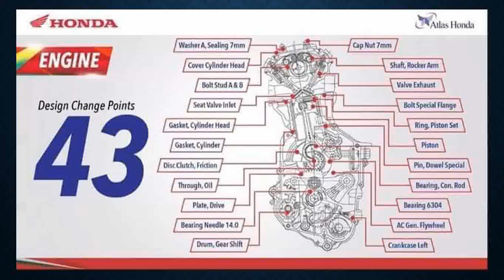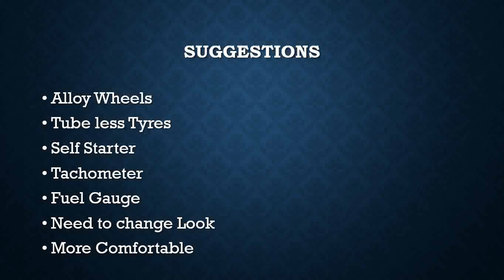Honda CD 70 2022 Complete Review | Suggestions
Urdu Automotive Channel is made for the give information about automotive in urdu language ,
If you have any question about Automotive You may ask.